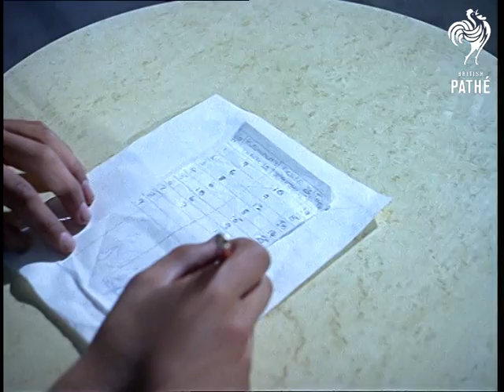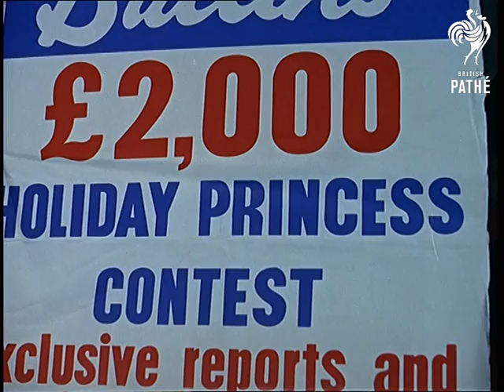Out Takes / Cuts From Cp 533 Reel 2 Of 2 - Beauty Queen, Bottle Gardens And Auto Gyro (1965)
Cuts (rushes, out takes) for story featured in Colour Pictorial - CP 533.  The original stories are also on Pathe Master tape *PM0321*.

BEAUTY QUEEN - more footage of the contestants of a beauty queen contest.  Good C/Us and L/Ss of the girls on the catwalk.  Moving camera shot which goes into the wings to show the girls waiting to come on.  Various shots of the girls and the judges.  As the voting slips of the judges are collected we see that one of them has been doodling on a piece of paper under his voting slip.  Winner is announced and given sash and kiss.  C/U of sign announcing Â£2,000 prize for holiday princess contest.

Various shots of Jackie Kelk working on the dress for the contest winner.  Footage same or similar as cut story.

BOTTLE GARDENS - same or similar footage to cut story.

AUTO GYRO - similar footage to cut story.  Auto-gyro being assembled. Mother, father and son work together to get the aircraft ready.  Mum puts on her crash helmet.  Father and son take the roof off the car - it is a Thunderbird convertible.  They get in the car and drive off.  Shot of the auto-giro being pulled along behind them.  Good shots of it in the air.
 FILM ID:321.13